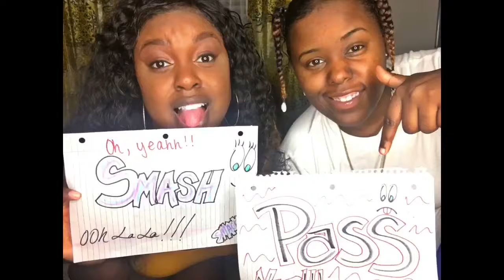Lesbian Chubby Bunny Challenge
Hey my Social Junkies!!! We decided to do this challenge to see if we can get a decent amount of Marshmallows in our mouth... but if you watch till the end you will see the ending results.. Also, this video is inspired by De’arra & Ken and there chubby bunny challenge so don’t forget to check them out!

DiamoneShanique

Diamone’s Snapchat: diamonewhite309

Shay’s Snapchat: caribbean_shay

Diamone
Age:

Diamone: 25
Shay: 28
Birthplace:

Diamone: Chicago, IL
Shay: US Virgin Islands
Labels:

Diamone: No Label❌
Shay: AG Fem